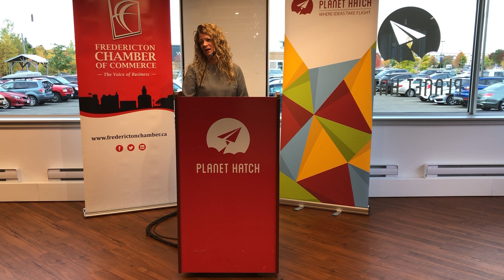Conservative Party of Canada - Andrea Johnson